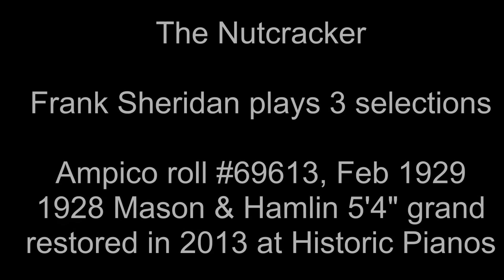The Nutcracker: 3 selections played by Frank Sheridan in a 1929 Ampico recording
Frank Sheridan plays three selections from Tchaikovsky's "The Nutcracker" in this February 1929 Ampico recording 69613H. At the time, the Ampico system was highly competitive with the Aeolian Duo-Art system, prompting them to issue a three-roll series of nine "Nutcracker" selections played by Sheridan to compete with a similar three-roll set played by Percy Grainger and issued for Duo-Art. This roll is the second in the series and includes "The Dance of the Sugar Plum Fairy", "Russian Dance" (Trepak), and the "Arabian Dance". While the overall performance capabilities of the Duo-Art and Ampico were very similar, they differed significantly in pneumatic and coding control methods. They were also licensed to different piano manufacturers (i.e, the premier Duo-Art brand was Steinway, while the premier Ampico brand was Mason & Hamlin). And the two companies published significantly different performances and arrangements of the same music performed by different artists.

The roll is performed here on a recently restored 1928 Mason & Hamlin mahogany artcase Model RT 5'4" grand, rebuilt by Historic Pianos in early 2013, and now located in its new home.  The piano was built in Boston shortly before Ampico acquired Mason Hamlin and moved production to Rochester, NY, and it still retains the original Mason & Hamlin design features such as the "tension resonator" that were later omitted from some Mason & Hamlin grands built in Rochester.